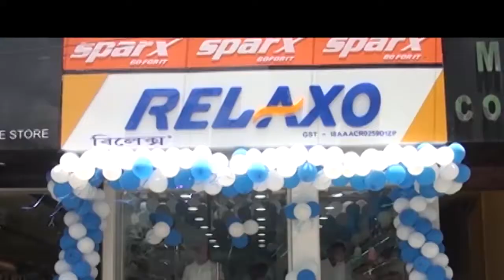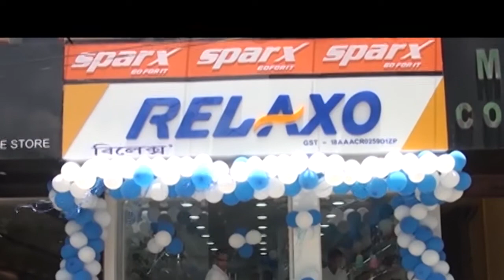5 August News